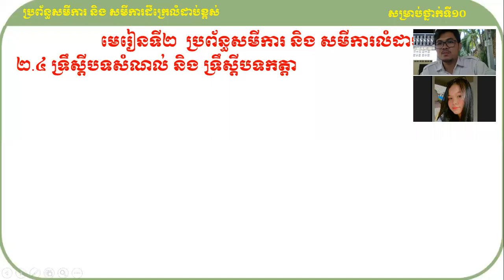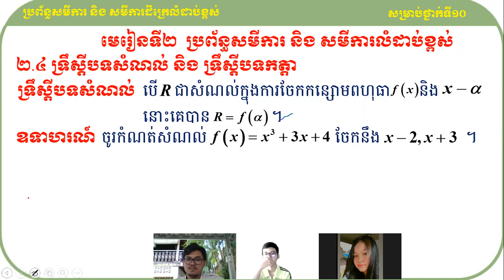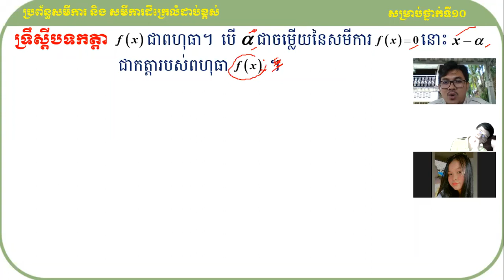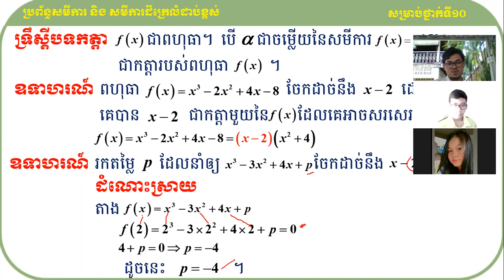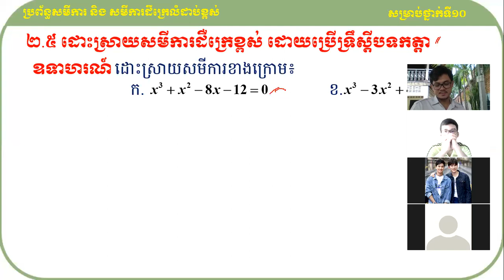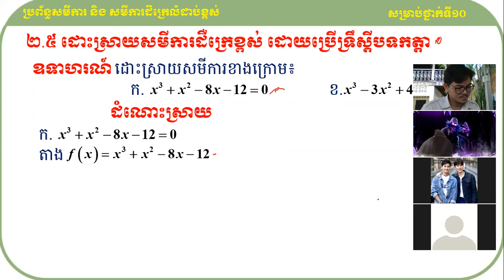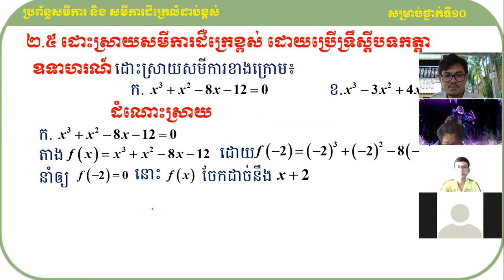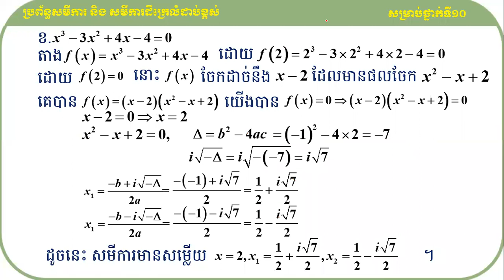3 K10MAEP3 គណិតវិទ្យា៖ថ្នាក់ទី១០៖ ជំពូក៣ មេរៀនទី២ ១ ៤ ទ្រឹស្តីបទសំណល់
មុខវិជ្ជា៖ គណិតវិទ្យា
ថ្នាក់ទី៖ ១០
ជំពូក៣ មេរៀនទី២ ១ ៤ ទ្រឹស្តីបទសំណល់